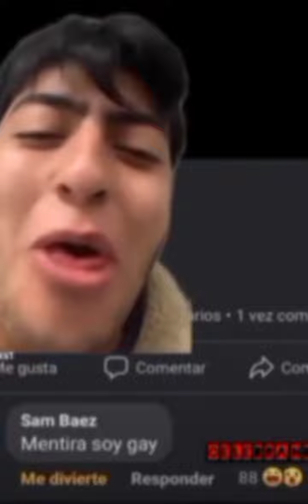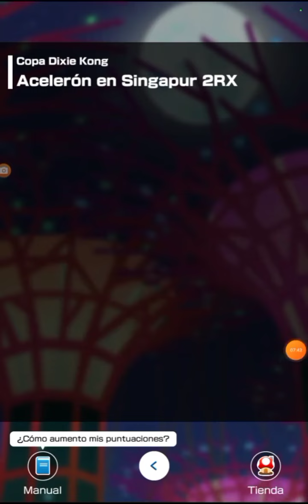Especial 3er Aniversario Mario Kart Tour Copa Dixie Kong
00:00 Intro
01:30 Sidney Sin Pausa 3
Daisy / Dorado / Ala Nubes
06:10 Circuito Tokio RX
Mario (Casco De Carreras) / Bolido P Rosa / Grulla Origami Carmesí
09:07 Acelerón En Singapur 2RX
Pepito Piraña / Todoterreno / Ala Manta Moteada